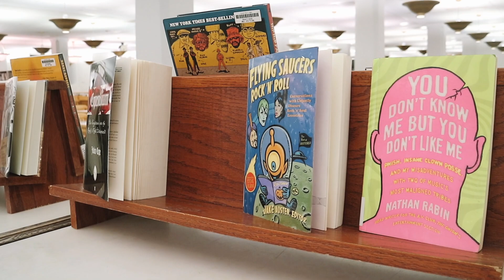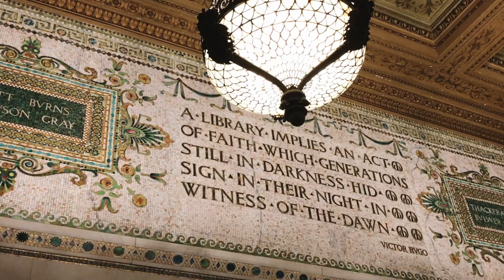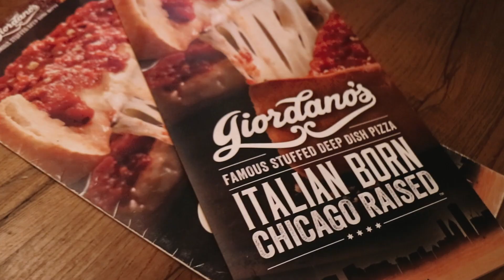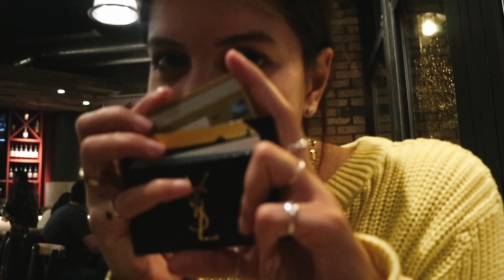Millennium Park, The Bean, la Biblioteca y el Centro Cultural | QUE HACER EN CHICAGO | DIA 2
En mayo de 2017 viajamos a CHICAGO y estuve filmando VLOGS (es decir videos diarios) de todo lo que fuimos haciendo y visitando.

Este es el segundo video de este destino, donde les muestro nuestro primer dia completo recorriendo la ciudad y visitando algunos de los lugares más conocidos: Millennium Park y el famoso Bean, que en realidad se llama Cloud Gate, el Jay Pritzker Pavilion, el BP Pedestrian Bridge, el Grant Park y despues la Biblioteca Pública de Chicago y el Centro Cultural de la ciudad, para resguarnos un poco de la lluvia... porque DILUVIO TODO el DIA jajaja
Y para terminar, cenamos en Giordano's, una de las pizerías más conocidas de la ciudad, para probar la tipica pizza "deep dish".

♥︎ SEGUIME EN MIS OTRAS PLATAFORMAS ♥︎

♥︎ MAS VLOGS DE VIAJES DE OTROS DESTINOS ♥︎

♥︎ MAS CONTENIDO QUE PUEDE INTERESARTE ♥︎

✨ ¿Es posible hacer amistades entre influencers? ✨

✨ Cómo construí una carrera como creadora de contenido en Nueva York ✨

✨ 3 años en Nueva York y 3 lecciones que aprendí ✨

✨ El miedo y la presión de cumplir 30 años ✨

✨ Lo que uso para filmar ✨
Canon EOS M50 Mirrorless with EF-M 15-45mm Lens
Professional Lavalier Lapel Microphone
Ring Light with Tripod Stand
DJI Mavic Air 2

Ya somos MAS de 17700, GRACIAS!